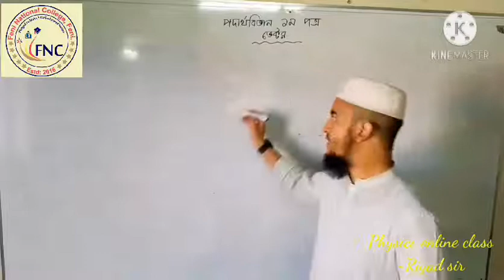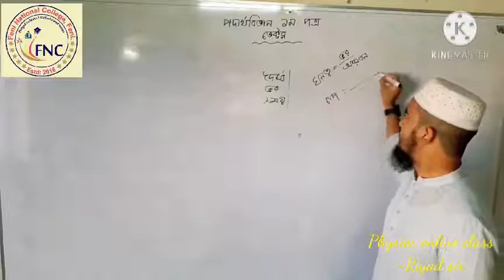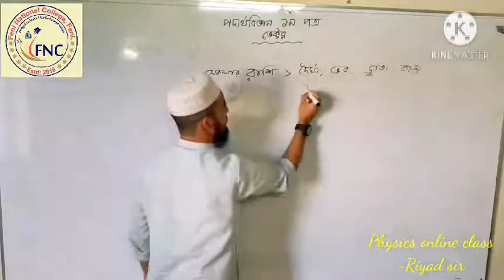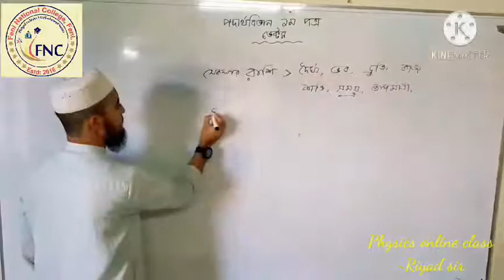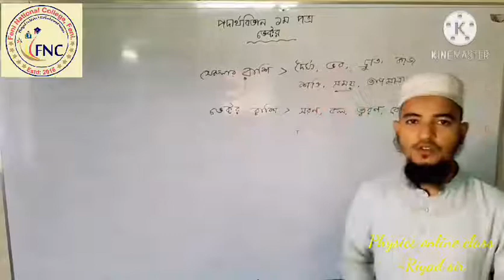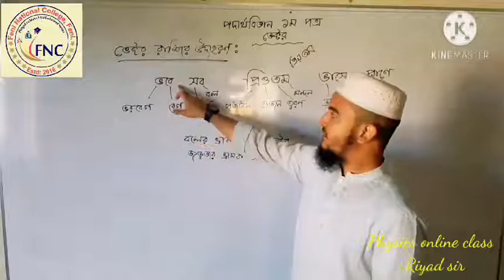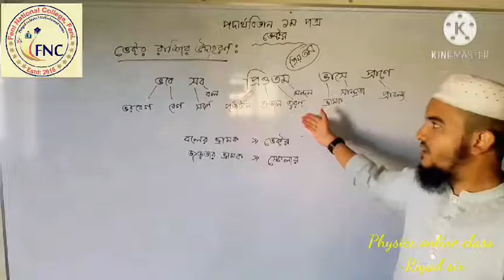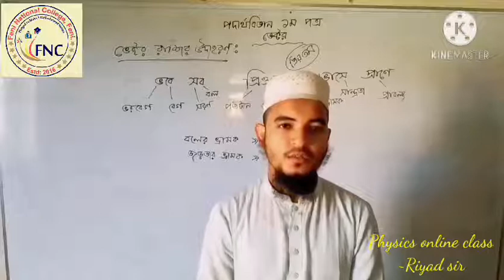FNC20-21 | Class 35 | 11.11.2020 | Physics | Feni National College Online Class